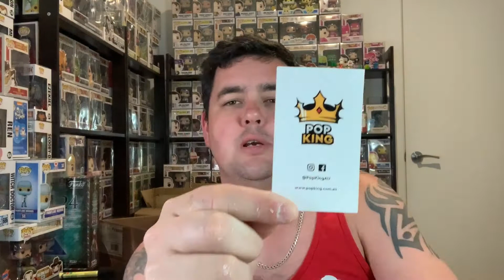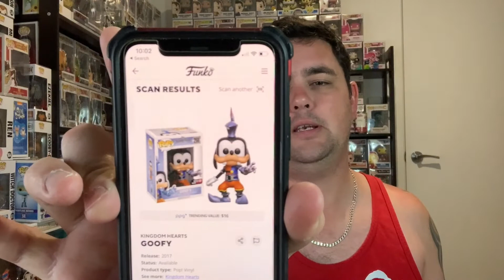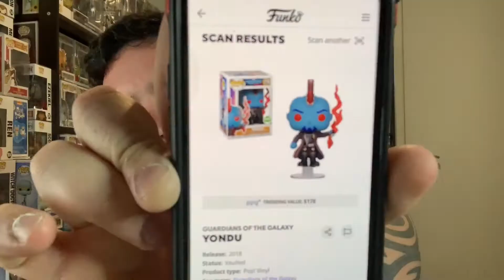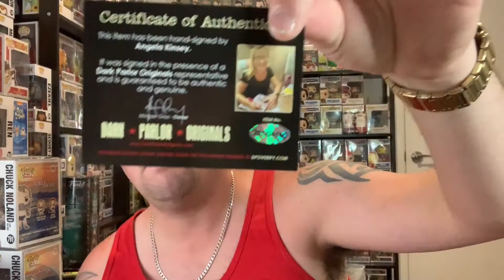UNBOXING A FUNKO POP MYSTERY BOX #3 FROM POP KING AU - PLUS SOME EXTRA BOXES!!!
Today we are opening up a Funko mystery pop box #3 from Pop King Au plus  something extra as well.  What did you think of these pops?

Want to send me something to open in a video:

B. STANTON
CAPALABA QLD 4157
AUSTRALIA